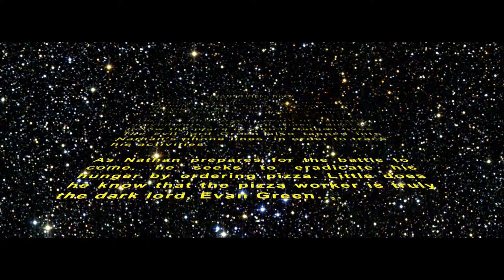Evan And I Settle Our Arguments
In This Video: Evan and I settle our arguments through the waging of war.